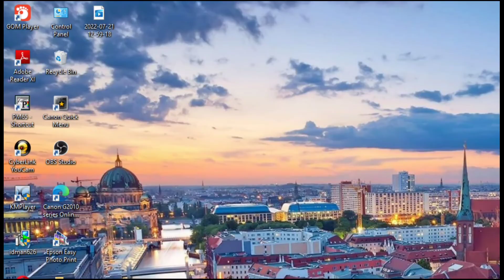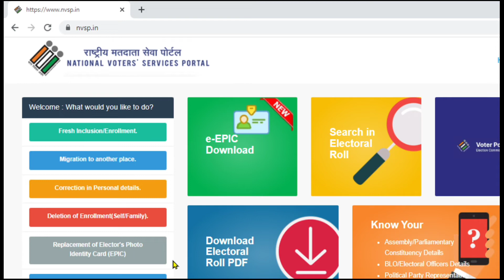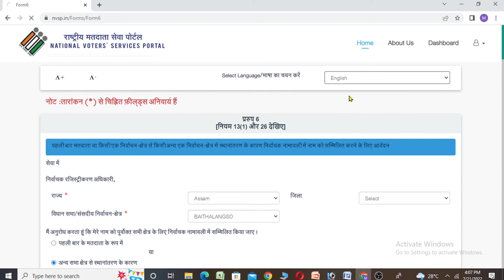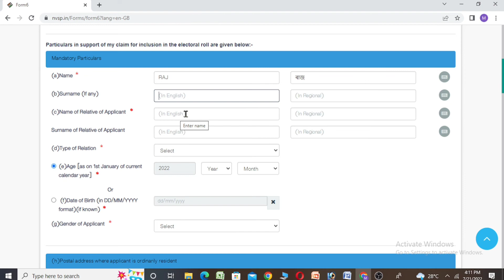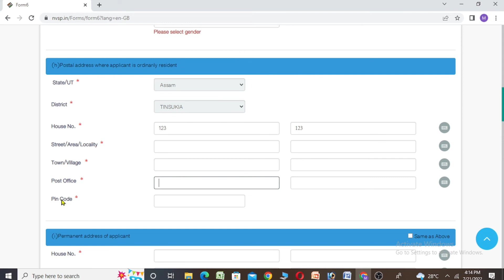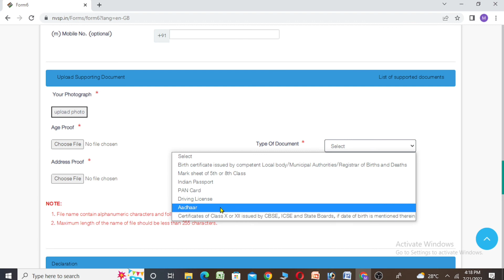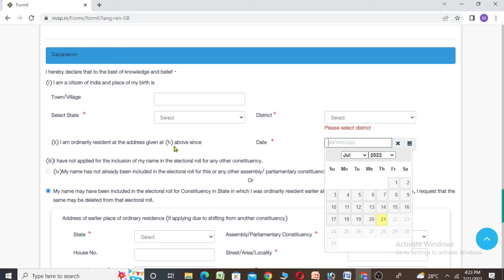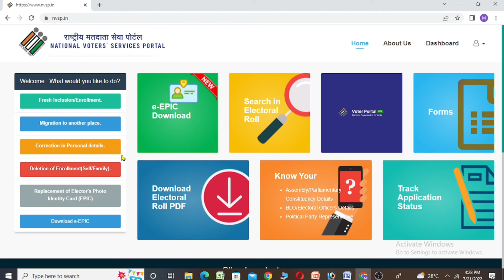How to transfer Voter ID card from one place to another place in 2022 // Voter card shifting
Hi
I am Mon bahadur chetry. Welcome to our Technical MBC YouTube channel.

👉Topic covered:-
How to transfer Voter card online from one place to another place,
Voter ID card kaise transfer kare ek jage se dusre jage par,
Voter card shifting kaise kare,
Voter card ka address kaise change kare,
How to change Voter card address in online,
How to shift voter card from one place to another place,
Voter card ko kisi dusre jage par kaise shifting kare,
Voters id card deletion kaise kare,
Voter card correction kaise kare,
Voter ID card tutorial,
Migration to outside of your constituency,
Migration within your constituency,
Download Voter card online,